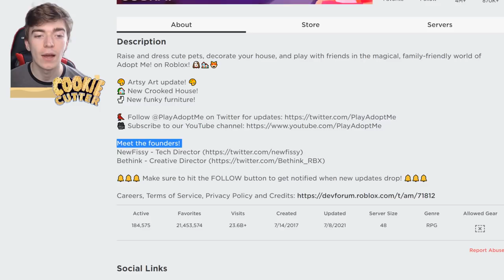I Became The OWNER of Adopt Me For 24 HOURS! Roblox Adopt Me Free PETS!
I Became The OWNER of Adopt Me For 24 HOURS! Roblox Adopt Me Free PETS! Today i become NewFissy and trade people free legendary pets in adopt me as the Owner!🌟Use star code "CANDY" when buying robux, premium or roblox gift cards

Video inspired by Fishyblox
🌟How to enter to win a free dream pet
1. Like The Video
3. Comment your Roblox username below!
Winner will be picked on every month!

Watch some more cookie cutter adopt me videos:

How To Get 100 Mythical Eggs In Adopt Me! How To Prepare For Mythical Egg Update 2021 Roblox

Adopt Me OLD EGGS Are Coming BACK UPDATE! Adopt Me New Safari Egg V2! Roblox Adopt Me New Pets

10 NEW PETS Coming To Adopt Me! Roblox Adopt Me Upcoming Pets Updates 2021! Pet Concepts/Ideas

Watch this: The END of ADOPT ME! Roblox Adopt Me Short Movie Story (Reaction) Part 1

*EXPOSED* DUPLICATE Any PET In Adopt Me Hack! Does This TikTok Adopt Me Easter Update Hack Work!?!

POOR NOOB Trading *NEON CHICK* In RICH Adopt Me Server!! Roblox Adopt Me SECRET Pet Trading PRANK!